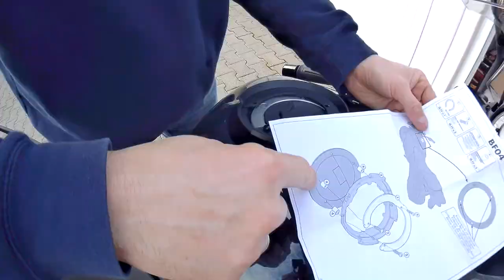Установка Крепления на Бак. Защита Pук от Ветра.